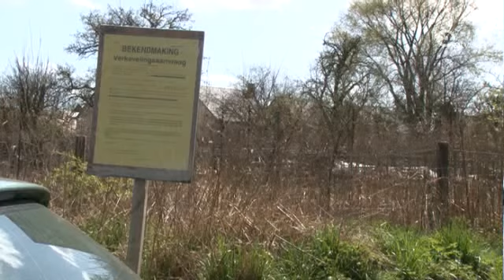Protest tegen verkaveling in Schelle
Bijna 40 bewoners uit Schelle protesteren tegen de geplande verkaveling van een stuk grond in hun buurt. Er zouden een twintigtal nieuwe huizen worden gebouwd. Volgens de bewoners zou de rust in hun wijk zo helemaal zoek zijn.